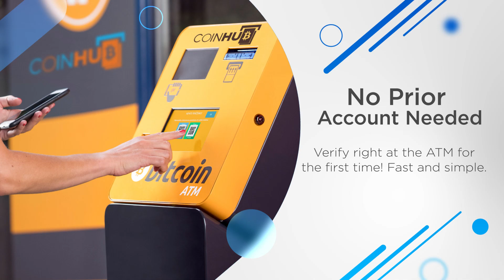Bitcoin ATM Southfield - Coinhub ($25,000 Daily Limits) — 24960 Telegraph Rd, Southfield MI 48033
Bitcoin ATM Southfield - Coinhub

Find Bitcoin ATM Inside Of:
Marathon Gas Station

Address:
24960 Telegraph Rd, Southfield MI 48033, USA

About This Coinhub Bitcoin ATM:
Our Coinhub Bitcoin ATM Near Me in Southfield , Michigan is available for purchasing bitcoin with cash instantly. Coinhub offers $25,000 daily limits and lowest rates for Bitcoin. Bitcoin ATMs (Automated Teller Machines) are kiosks that allow a person to purchase Bitcoin and other cryptocurrencies by using cash. Bitcoin cash kiosks from Coinhub are a convenient and fast way to purchase Bitcoin and receive it in minutes directly into your wallet. Coinhub Bitcoin machines are easy to use and allow buying at our btc atm to be fast and instant. If you're using a Coinhub Bitcoin Machine near me, you are able to purchase Bitcoin instantly and receive it within minutes. Purchases can be done in under 2 minutes and there is no prior account needed. Simply walk up to any Coinhub Bitcoin ATM to purchase and verify. Many Coinhub Bitcoin ATMs also allow you to both buy AND sell crypto for cash. The process of buying Bitcoin using one of our Bitcoin ATMs is as follows: First locate the closest Bitcoin ATM near you in your city by visiting our Coinhub Bitcoin ATM Locator. Walk up to the machine and enter your phone number. You will then verify your phone with a code and scan your bitcoin wallet. Enter bills one bill at a time for the amount you would like to purchase and confirm the bitcoin atm prior to purchase. Bitcoin is then instantly sent to your wallet. The daily buying limit is $25,000. We have Bitcoin Machines conveniently placed throughout the country in major cities! Visit a Coinhub Bitcoin ATM today.

Services:
ATM